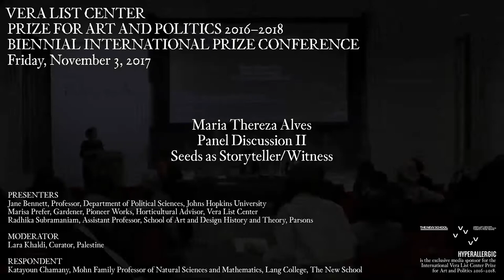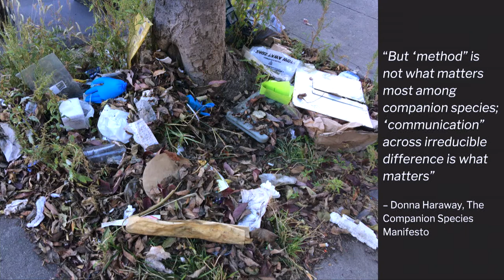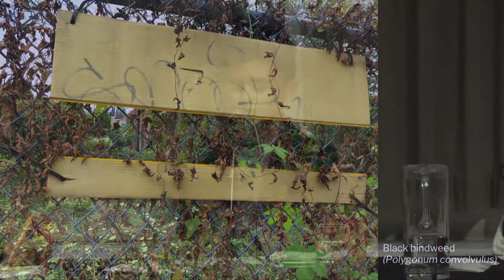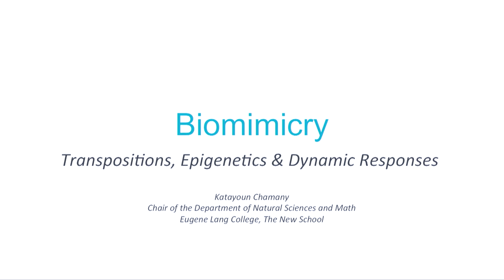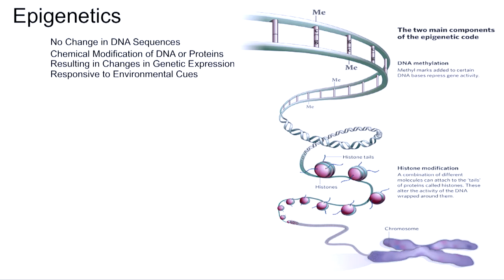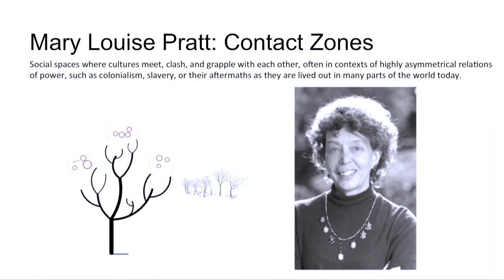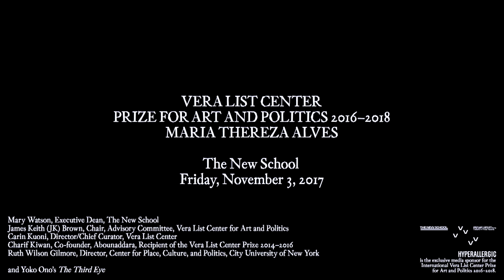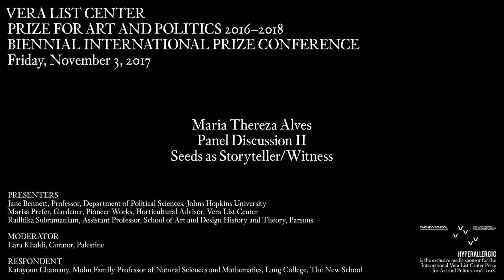Vera List Center Prize for Art and Politics 2016-2018: Seeds As StoryTeller/Witness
Presented by The New School's Vera List Center for Art and Politics

The Vera List Center Prize Conference in November looks at the urgent and necessary work of the recipient of the third Vera List Center Prize for Art and Politics, Brazilian artist Maria Thereza Alves, and the five Prize Finalists: the London-based interdisciplinary research agency Forensic Architecture; the artist coalition Gulf Labor; House of Natural Fibers (HONF), a new media arts laboratory in Yogyakarta, Indonesia; IsumaTV, a collaborative multimedia platform for indigenous filmmakers and media organization in Canada; and MadeYouLook, an artist collective based in Johannesburg, South Africa.

Maria Thereza Alves Panel Discussion II
Seeds as Storyteller/Witness

In their narrative and expository role seeds collude with human actors and fertile ground to tell a story, sometimes a different story than expected, about the history of a place. Alves' work takes up the narratives carried by dormant seeds that endure in ballast, i.e. the soil that was used to balance trade ships as they crossed the ocean. These dormant seeds have the potential to activate alternative ways of knowing buried and obscured histories of oppression that are "flashing up," as Walter Benjamin wrote, in the present. As such, it is our, very necessary, job to grasp these stories in those moments. An environmentalist, a political scientist and an anthropologist guide this investigation about the illustrative agency of seeds, and elaborate on and bolster the conceptual tools Alves has developed in regards to their own research and practices. The New School respondent elaborates on these interpretations to further consider how the sciences, humanities and design collaborate to imagine tangible alternative pasts and futures, and what is lost when we choose not to consider them in concert but select one over the other.

Participants:
- Jane Bennett, Professor, Department of Political Sciences, Johns Hopkins University

- Marisa Prefer, artist, Gardener, Pioneer Works; Horticultural Advisor, VLC

- Radhika Subramaniam, Assistant Professor, School of Art and Design History and Theory, Parsons

Moderator:
- Lara Khaldi, Curator, Palestine; VLC Prize Nominator

Respondent:
- Katayoun Chamany, Assoc. Professor of Biology, Mohn Family Professor of Natural Sciences and Mathematics, Lang College

Location:
Friday, November 3, 2017 at 12:00 pm to 6:45 pm